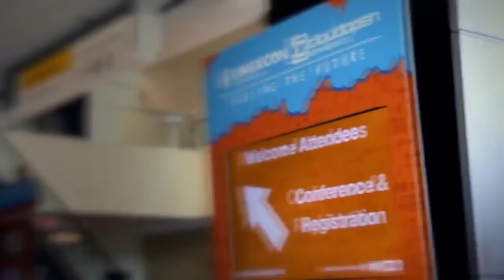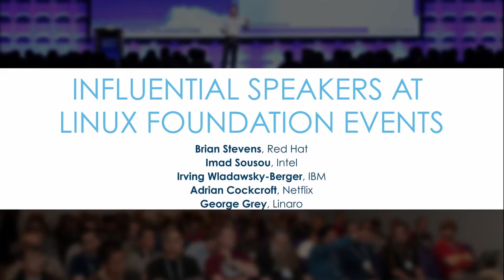Introducción a Linux. M1. Eventos de la Fundación Linux | 5/107 | UPV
Título: Introducción a Linux. M1. Eventos de la Fundación Linux

Descripción automática: En este video, se describe la vitalidad y el entusiasmo de los eventos de la fundación, destacando su carácter único como espacio de encuentro presencial para desarrolladores, miembros de la industria y la comunidad de código abierto. Se enfatiza la oportunidad que estos eventos brindan para tomar decisiones técnicas importantes, el valor de la colaboración humana en el desarrollo de software libre y la efectividad de las interacciones cara a cara sobre las comunicaciones digitales.

Los eventos sirven de plataforma para discursos exclusivos y para el networking. La integración de un con y Cloud Open es particularmente beneficiosa al reunir diversas perspectivas para la colaboración. Además, se señala la diversidad de ubicaciones donde se celebran los eventos, enriqueciendo la experiencia con cultura local y actividades lúdicas, tales como las carrozas en una conocida ciudad estadounidense. Se resalta también la eficacia de las fiestas y las relaciones personales para el trabajo colaborativo futuro.

En resumen, los eventos de la fundación se presentan como lugares clave para influir en el futuro tecnológico y disfrutar de una experiencia enriquecedora y divertida, promoviendo la felicidad y la pasión por la comunidad geek.